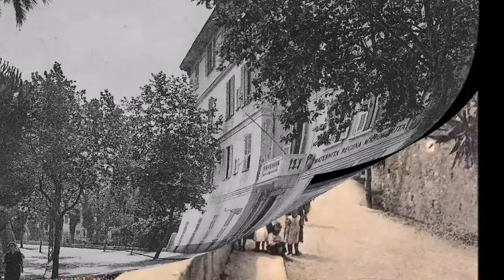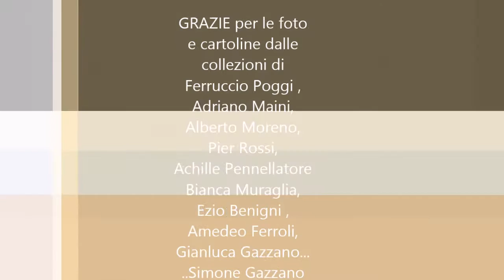C'era una volta Bordighera in cartolina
Le cartoline sono attimi di storia ,per regalarci la possibilità di conoscere quello che fu.
GRAZIE per le foto e cartoline dalle collezioni di :
Ferruccio Poggi , Adriano Maini, ,Alberto Moreno, Pier Rossi, Achille Pennellatore, Bianca Muraglia, Ezio Benigni , Amedeo Ferroli, Gianluca Gazzano. Simone Gazzano.
Purtroppo il tempo è poco e le cartoline sono molte. speriamo di farvi fare un tuffo nel passato !